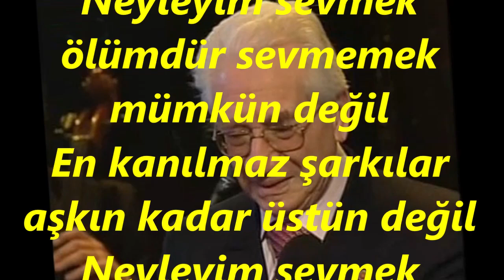Alâeddin YAVAŞÇA-Hasretinden Çektiğim Bir Gün Değil Bin Gün Değil (HÜZZAM)R.G.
SOLİST:
*ALÂEDDİN YAVAŞÇA*
VİDEOYU YAPAN
*RECEP GAYRETLİ*
GÜFTE: SEYFETTİN BAŞÇILLAR
BESTE: CAVİT ERDEM
USUL: AKSAK
MAKAM: HÜZZAM
Hasretinden çektiğim bir gün değil bin gün değil
Neyleyim sevmek ölümdür sevmemek mümkün değil
En kanılmaz şarkılar aşkın kadar üstün değil